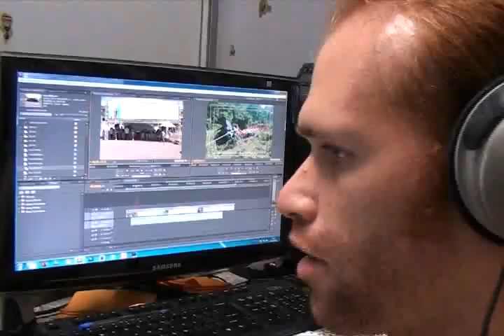VINHETA DE PASSAGEM